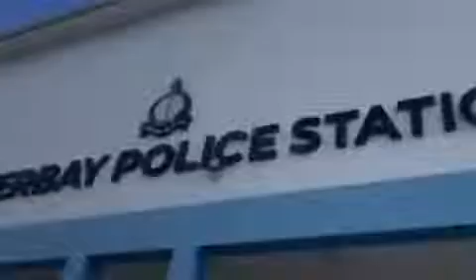Kiss Daniel arrested in Tanzania!!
Nigerian singer Kizz Daniel has been arrested in Tanzania for failing to honor a show